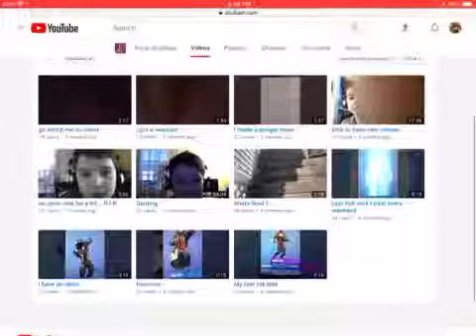Super Shoutout Sunday #6